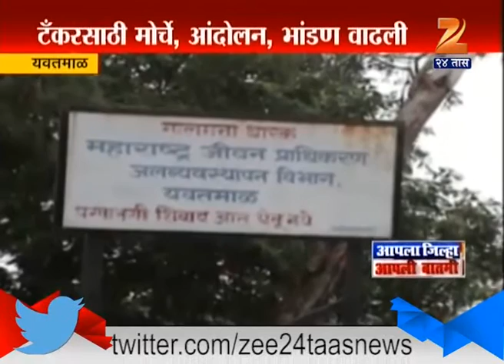Yavatmal | Naenae Dam Water In Its Last Stage